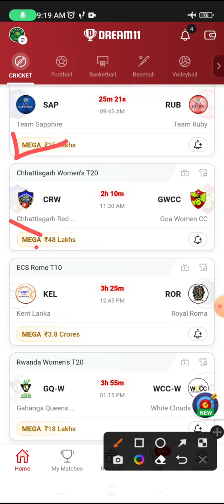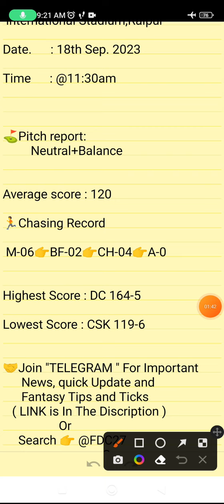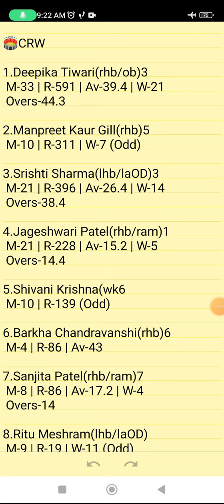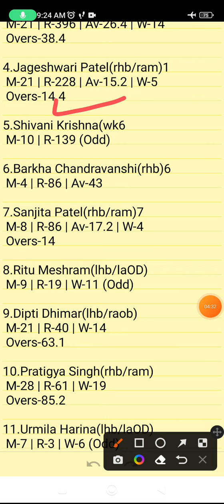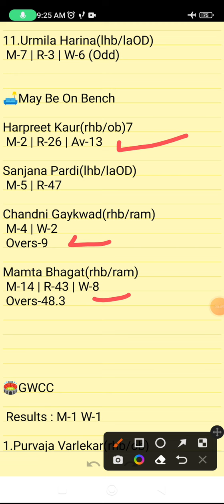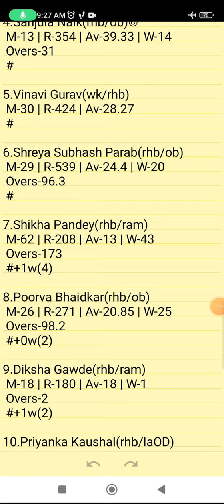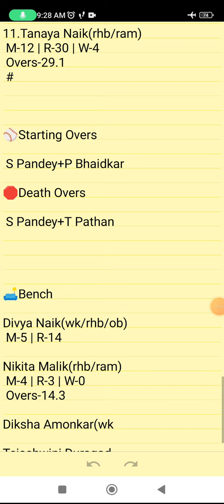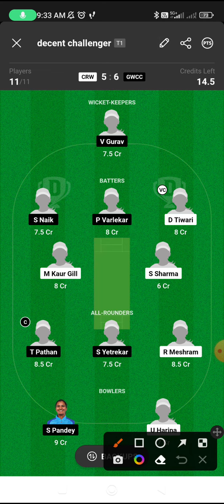CRW VS GWCC | CRW VS GWCC DREAM11 TEAM PREDICTION | Chhattisgarh Women's T20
Own Risk "